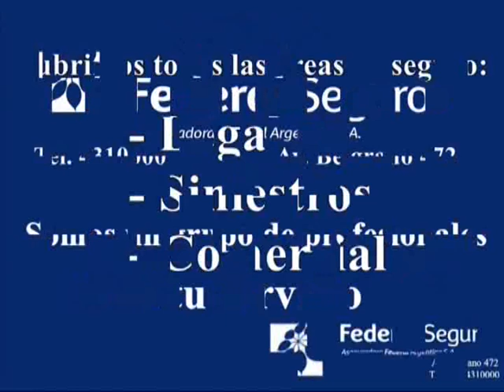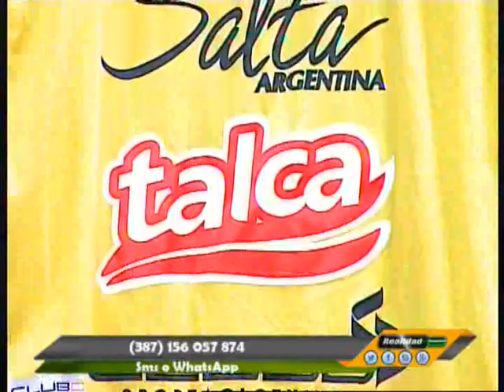REALIDAD DEPORTIVA 01 06 2016 - TV DOS SALTA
Nuevo Horario Lunes a Viernes de 14 a 14:30 con la conduccion de Jesus Ruiz y la banda por TV DOS